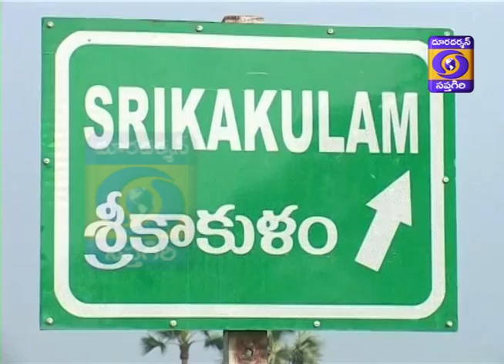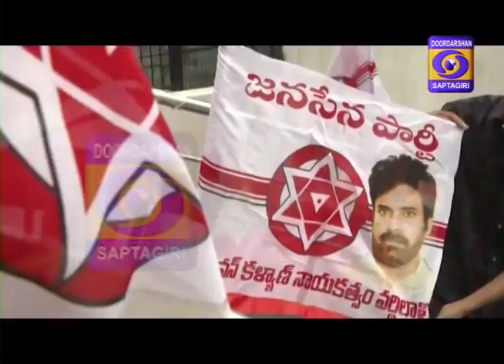Srikakulam Profile Political Roundup by DD News Vijayawada